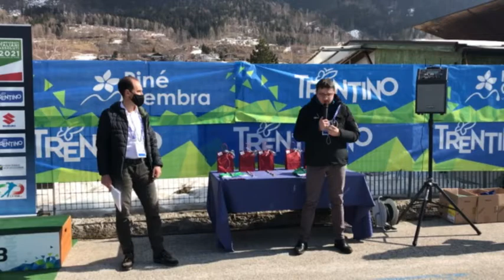Il territorio e le istituzioni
Gli operatori turistici dell’altopiano ci credono e consegnano nelle mani del presidente della Provincia Autonoma di Trento  Maurizio Fugatti il documento di ringraziamento alle Istituzioni trentine per la candidatura alle Olimpiadi del 2026. Al contempo sottoscrivono l’impegno  di tutta la comunità perchè il sogno olimpico a Pinè possa diventare una preziosa occasione di rilancio turistico del territorio.